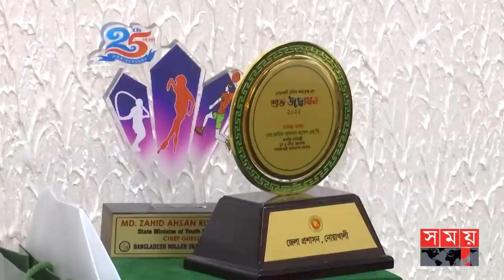ব্রাজিলে খেলতে আর কোনো বাধা নেই বাংলাদেশের নাজমুলের! | Nazmul | Brazil League | Zahid Ahsan Russel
স্বপ্ন পূরণ হয়েছে রংপুরের নাজমুলের। অর্থাভাবে ব্রাজিলের লিগে খেলতে যেতে পারছিলেন না ২০ বছর বয়সী এই ফুটবলার। সময় সংবাদে এই খবর দেখে তাকে ব্রাজিলে যাওয়ার খরচ দেয়ার নির্দেশ দেন ক্রীড়া প্রতিমন্ত্রী। পেলের শহর সাওপাওলোতে চার মাস নিজেকে প্রমাণ করে দেশকে প্রতিদান দিতে চান নাজমুল।

Somoy TV: t.ly/Se1z
Somoy TV Bulletin: t.ly/iqIq
Somoy Entertainment: t.ly/3dWC
Somoy Sports: t.ly/iASp
SOMOY TV ISLAMIC: t.ly/zU6a

Somoynews.tv: t.ly/Y7ab
খেলার সময়: t.ly/xJ5H
সময়ের গল্প: t.ly/EW3M
এ সময়ের বাণিজ্য : t.ly/m3ir

Groups:
Somoy TV (Official)✅: t.ly/ajiO
Somoy Entertainment✅: t.ly/8CLh
Somoy Business✅: t.ly/4xaJ